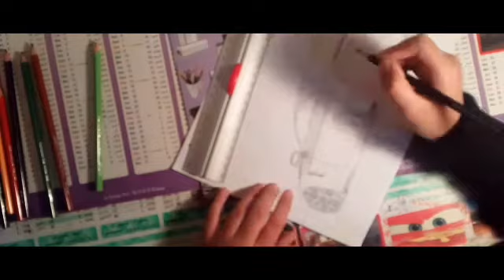CARS DRAWING -MERCEDES CLR